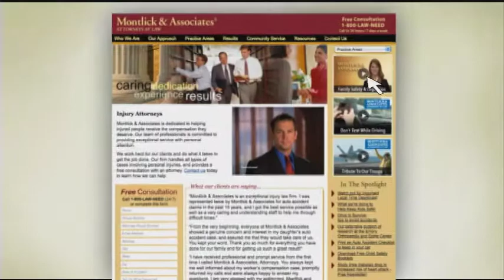Georgia Personal Injury Lawyers Montlick & Associates' Family Safety & Legal Tips Weekly Videos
Georgia Personal Injury Lawyers Montlick & Associates